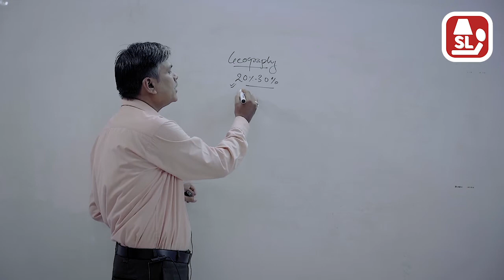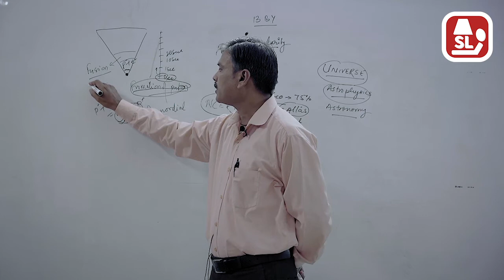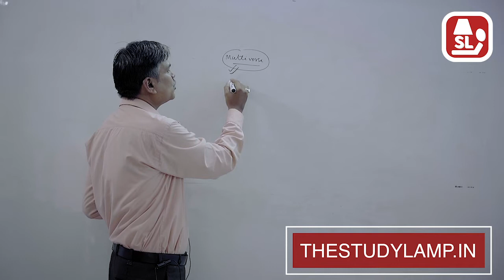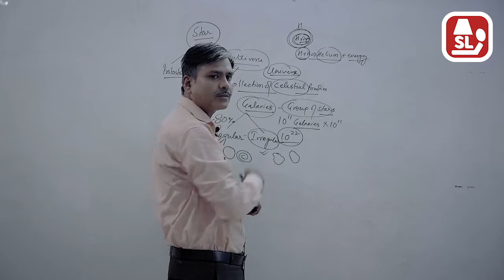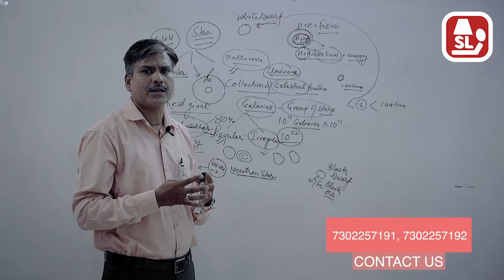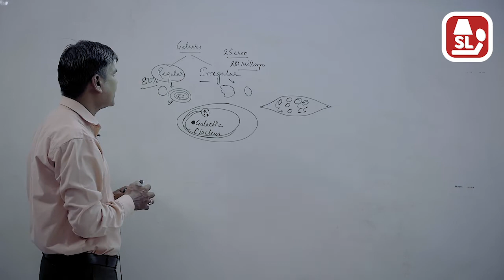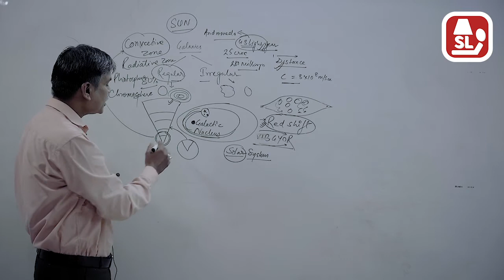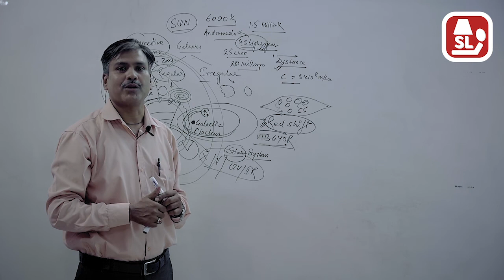UNIVERSE BY RAJESH NEGI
Universe is the basic concept to understand about the Earth and its family members. It is important to understand the origin of the Universe and its components and the parent of Solar System i.e, Sun. In this lecture, Rajesh Negi is providing the  basic understanding of the Universe, its origin and components. He is well experienced teacher of  Civil Services for long 20 years. Under his guidance many civil aspirants have been successful in their journey. Mangesh Ghidiyal (IAS), Aditya Mamgai ( IRS) and many more have been successful. This videos on youtube are the part of our programm providing online free coaching for UPSC, online coaching for government exams, online free education for UPSC, online free classes for UPSC, online free coaching for competitive exams, online free classes for SSC, online classes for IAS exam. To learn and be successful in your journey please log in the link given below.

EDITOR: ADITYADUMOGA